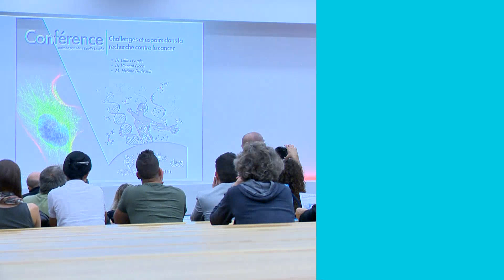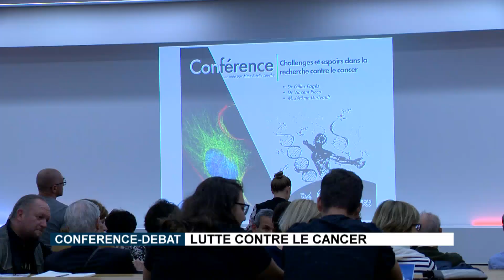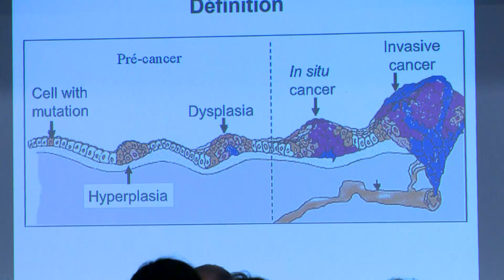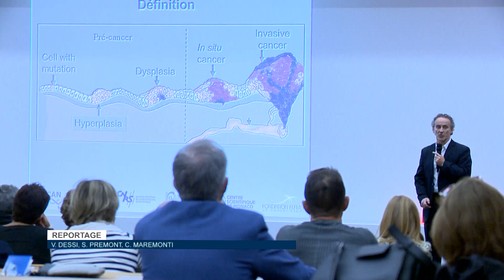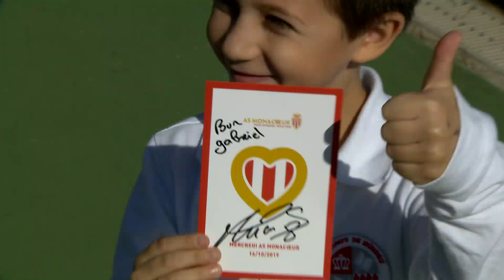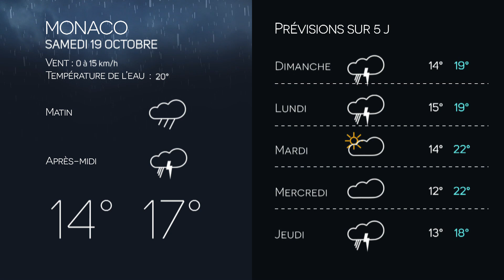Monaco Info - Le JT : vendredi 18 octobre 2019